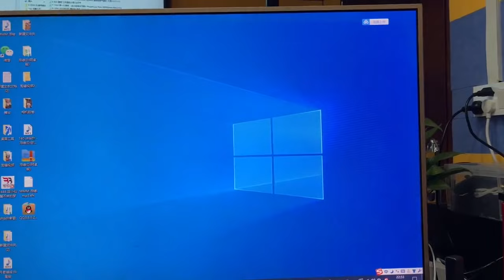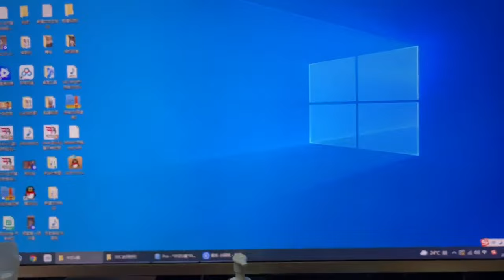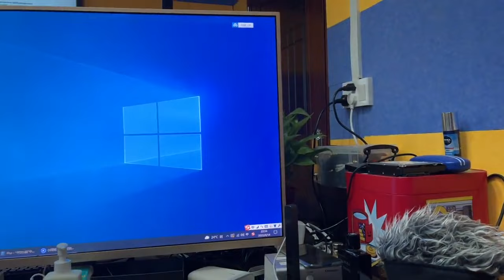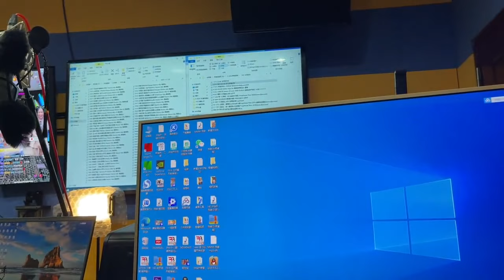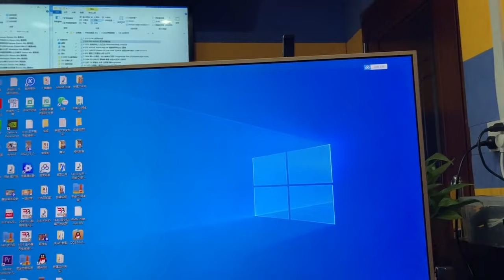听到了最近比较好听一首歌沉默的秒钟【大哥爱你们】